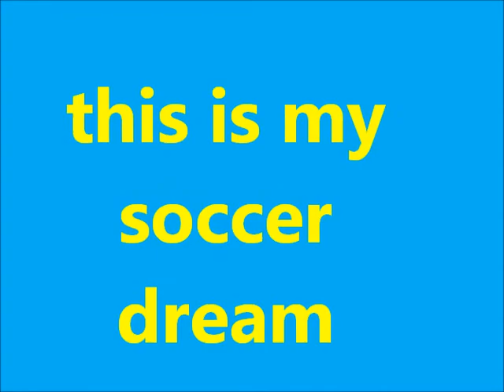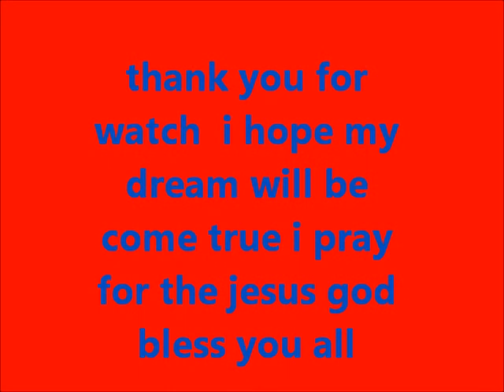Eh Nyo soccer dream 2013